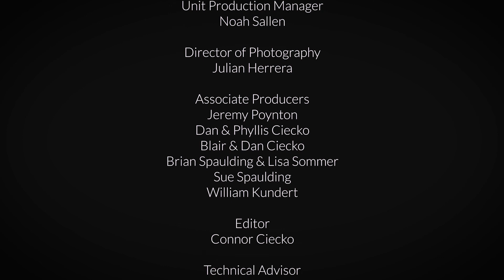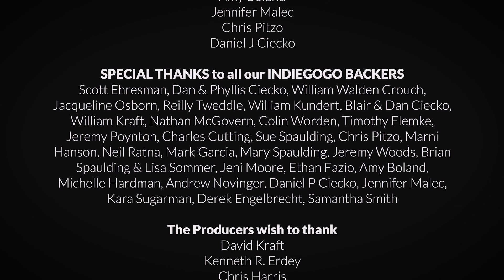Out of Time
A medieval knight named Percival Vain (Jeremy Poynton) is transported to modern-day USA. With no way home, he helps a young woman investigate the disappearance of her brother. Unraveling clues, the knight begins to suspect that he isn't the only one out of time.
CAST
Percival… Jeremy Poynton
Sasha… Shelbi Voss
Alexius… . Victor Font
Harrison… . Gabe Harmon
Hoodie Thug… Austin Spaulding
Pipe Thug… .. Connor Ciecko
Fist Thug… . Colin Hardman

Written & Directed by Connor Ciecko & Austin Spaulding